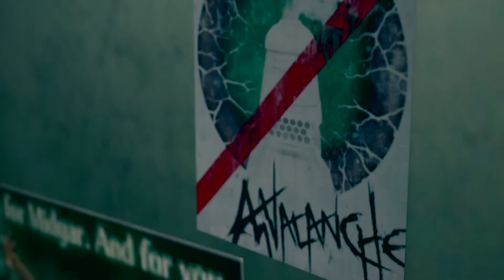Final Fantasy 7 Remake Walkthrough: Meeting Tifa At 7th Heaven (Part 9)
HD Gameplay of Final Fantasy 7 Remake; Cloud finally reaches the Slums and heads for 7th Heaven with Barrett, a bar and HQ for Avalanche run by an old childhood friend Tifa. Cloud accidentally scares Barret's daughter, Marlene, and Tifa leads him to his new room. Cloud asks for his gil/money and has to wait till tomorrow to get it from Tifa and Barret. He obliges to wait but not before he almost attack his next door neighbor Marco, a mysterious pale hooded fellow, whilst thinking he was Sephiroth. Tifa stops him and Cloud rests.